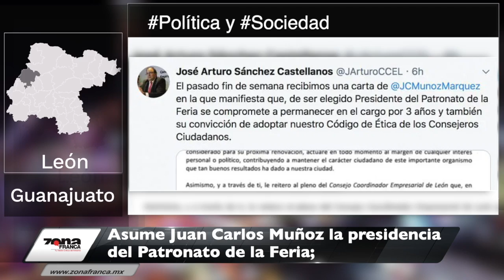Breves de la Zona 2 de julio 2019 emisión nocturna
Mira las BrevesDeLaZona💻📰 de este martes con Vania Jaramillo
- Sin ObraPública, Guanajuato está castigado por la federación; analizan solicitar endeudamiento: Gobernador.
- Asume Juan Carlos Muñoz la presidencia del Patronato de la FeriaDeLeón; pide respetar tiempos electorales.
- La Comisión de Contraloría de León aprobó sancionar a Roberto Pesquera, extesorero de BárbaraBotello.